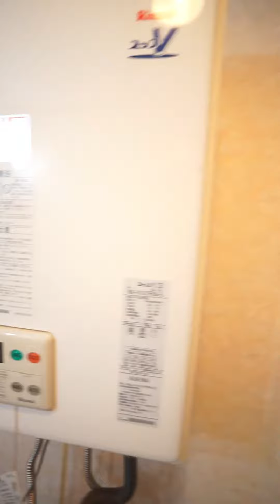新婚様・ファミリー様に好評の分譲賃貸マンション｜新大宮ハイタウン D棟503室 ★奈良の賃貸MARUWA｜株式会社丸和不動産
▶物件名：新大宮ハイタウン
▶所在地：奈良県奈良市恋の窪３丁目5
▶間取：3LD
▷取扱店：アパマンショップ新大宮店